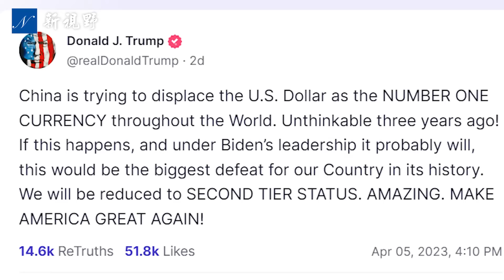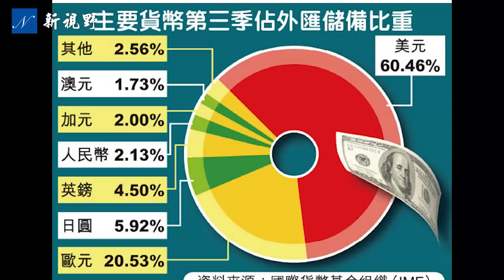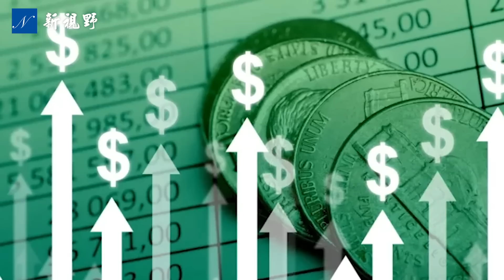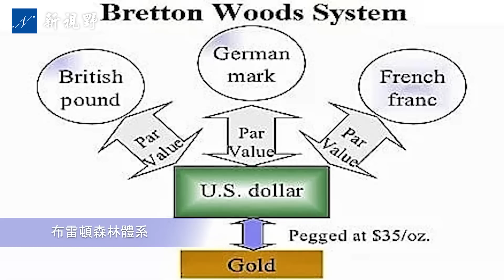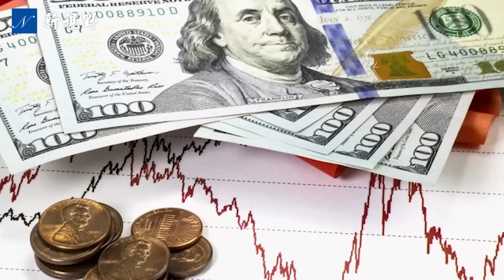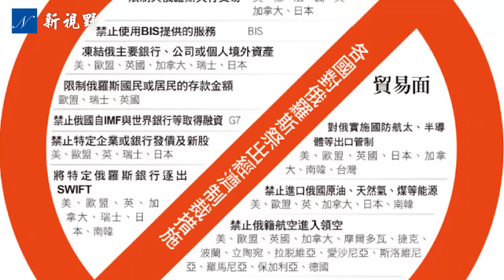馬克龍開第一槍，石油美元體系會崩坍嗎？全球去美元化洶湧。人民幣能取代美元嗎？｜新視野 第986期 20230408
法國總統馬克龍開頭槍，石油美元體系崩坍？美元危機的今生前世。拜登政府搞綠色能源，將歐佩克（OPEC）主要石油生產國沙特阿拉伯推向中共習近平。全球去美元化洶湧。人民幣能取代美元嗎？